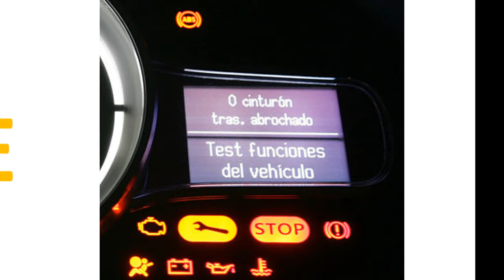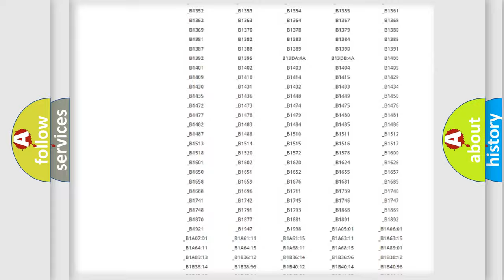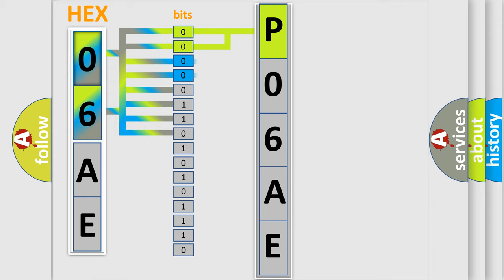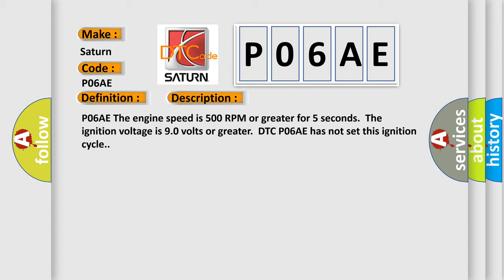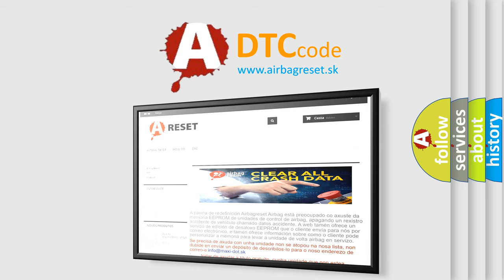DTC Saturn P06AE Short Explanation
Contents:
0:21 Basic DTC analysis according to OBD2 protocol standard.
1:48 Insight into programming
2:58 A diagnostically understandable description of the Diagnostic Trouble Code
3:05 Basic error definition

Make:
Saturn
Code:
P06AE
Definition:
Transmission Control Module (TCM) Power Up Temperature Sensor Circuit High Voltage
Description:
P06AE The engine speed is 500 RPM or greater for 5 seconds.The ignition voltage is 9.0 volts or greater.DTC P06AE has not set this ignition cycle.
Cause:
The TCM power up temperature is 254°C (489°F) or greater for 1 minute.